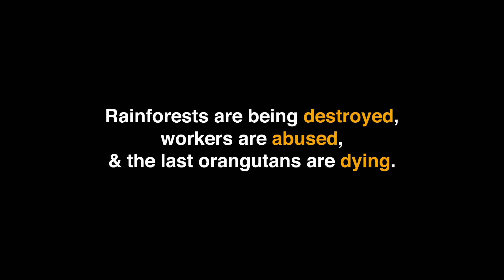SumOfUs-Doritos Mockumentary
Studio B had a blast collaborating with SumOfUS to produce this mockumentary as a part of their viral media campaign to expose Pepsi's ties to conflict palm oil.